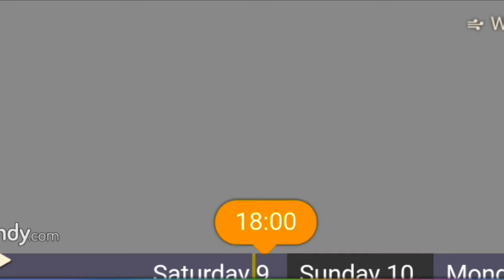CYCLONE BULBUL LIVE IN YOUR SMART PHONE//SUMAN YOUTUBE BANGLA.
ঘূর্ণিঝড় বুলবুল কোথায় নিজেই দেখুন।।
CYCLONE BULBUL LIVE IN YOUR SMART PHONE।।